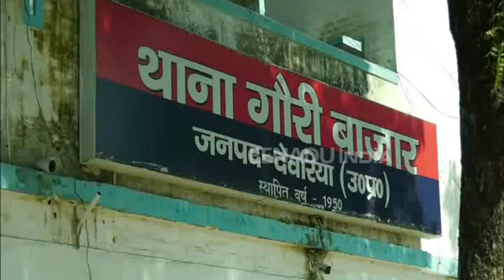देवारिया : पुलिस ने पकड़ी अवैध शराब, 950 पेटी क्रेजी रोमियो बरामद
देवारिया: पुलिस ने शनिवार को एक बड़ी कामयाबी पाई. मुखबिर की सूचना पर पुलिस ने गौरीबाजार थाना क्षेत्र से अरुणाचल प्रदेश में बनी क्रेजी रोमियो शराब की 950 पेटियां पकड़ीं.  इसकी कीमत लगभग 27 लाख बताई जा रही है.